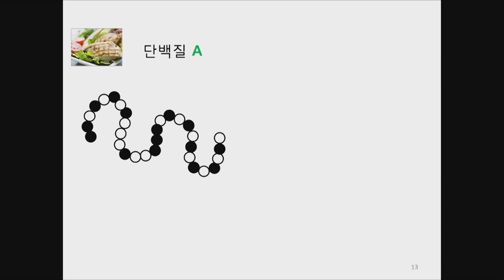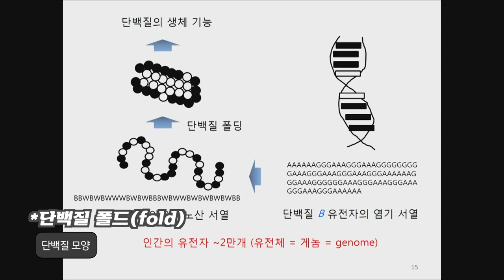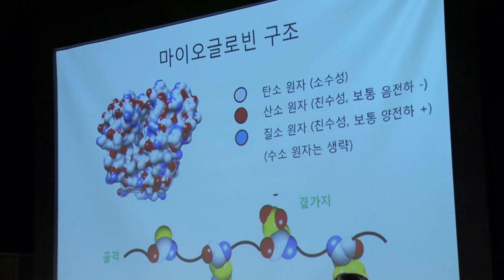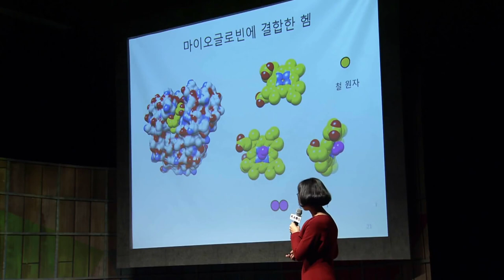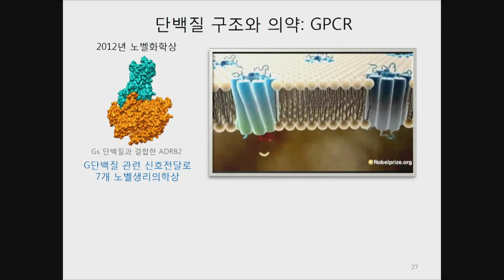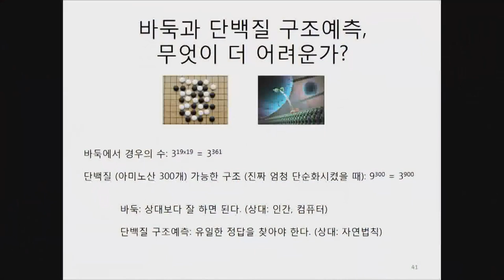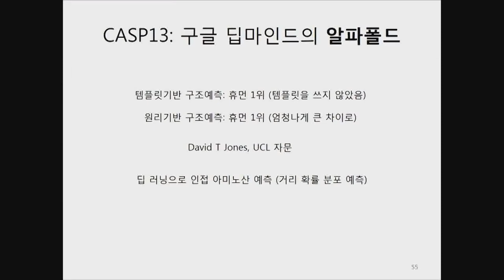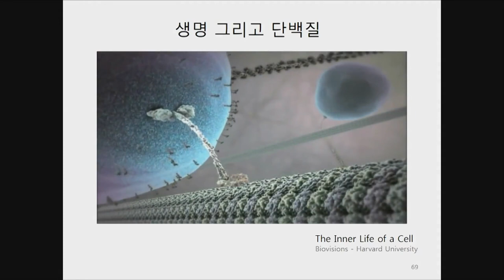[명강리뷰] 분자세계 게임의 법칙을 찾아서 _ by석차옥｜2018 가을 카오스 강연 '화학의 미스터리, CheMystery' 9강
명강 리뷰!

2018 가을 카오스 강연 '화학의 미스터리, CheMystery' 9강
분자세계 게임의 법칙을 찾아서

[강연 정보]
* 강연자 : 석차옥 _서울대 화학부 교수
* 패널 : 이주용 _강원대 화학과 교수
* 사회 : 신석민 _서울대 화학부 교수